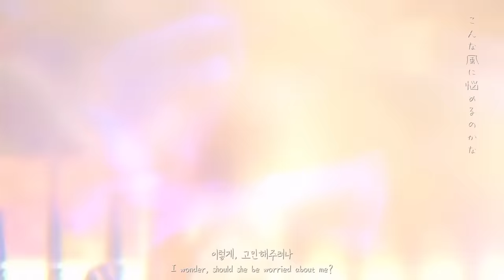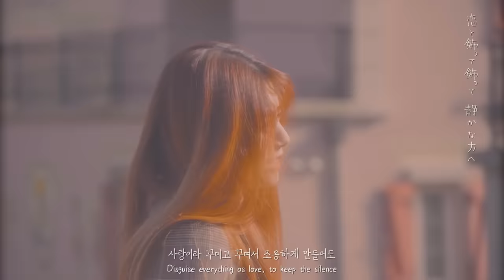【M/V】 Charles (샤를, シャルル)┃Cover by Raon Lee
✽Vocal cover & Video scenario :: Raon Lee 이라온

✽Filming & Editing :: Redavenger
✽Filming help :: Lester, Penciltokki

✽Song Title :: 샤를 (シャルル, Charles)
✽Artist :: バルーン Balloon

Hey, Lovely Radoongs! It's Raon :) ♥
Today, I sang the song "Charles" by Balloon,
which was really requested by you guys in the previous community posting!
Well, I took a shoot this vid 2 weeks ago, and the weather was terribly cold that day!🥶 So it was reeeeally hard to shoot, Ughhh! Ah... I've been suffering from a horrible cold for two weeks. Even now!🤧
I've worked hard on this song, so hope you enjoy it! ♥

Oh, Don't forget to leave your comment ♥

▶ romaji lyrics ◀

Sayonara wa anata kara itta
Sore nanoni hoo wo nurashiteshimau no
Souyatte kinou no koto mo keshiteshimau nara mou ii yo
Waratte

Hanataba wo kakaete aruita imi mo naku tada machi wo mioroshita
Kouyatte risou no fuchi ni kokoro wa okisatteiku mou ii ka
Karappo de iyou sore de itsuka fukai ao de mitashita no nara dou darou
Konna fuu ni nayameru no kana

Ai wo utatte utatte kumo no ue
Nigori kitte wa mienai ya iya iya
Tooku egaiteita hibi wo
Katatte katatte yoru no mure
Igamiatte kiri ga nai na ina ina
Waraiatte sayonara

Asayake to anata no tameiki
Kono machi wa bokura no yume wo miteru
Kyou datte tagai no koto wo wasureteikunda ne nee sou desho
Damatteiyou sore de itsuka sainamareta to shite mo
Betsuni iinda yo konna urei mo imi ga aru nara

Koi to kazatte kazatte shizuka na hou e
Yogorekitta kotoba wo ima ima ima
「Koko ni wa daremo inai」
「Ee, sou ne」
Mazatte mazatte futari no hate
Yuzuriatte nani mo nai na ina ina
Itami datte oshiete

Kitto kitto wakatteita damashiau nante baka rashii yo na
Zutto zutto mayotteita hora ne bokura wa kawarenai
Sou darou tagai no sei de ima ga aru noni

Nigorikitte wa mienai ya iya iya iya
Hi ni hi ni fueteita koukai wo
Yurushiatte imi mo nai na ina ina

Waraiatte sayonara